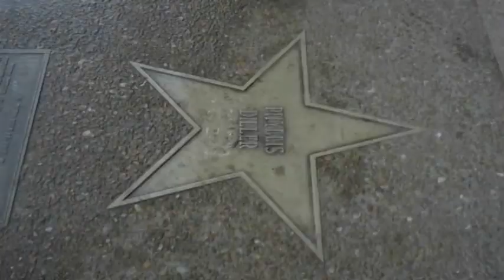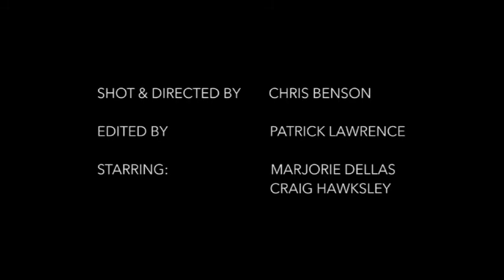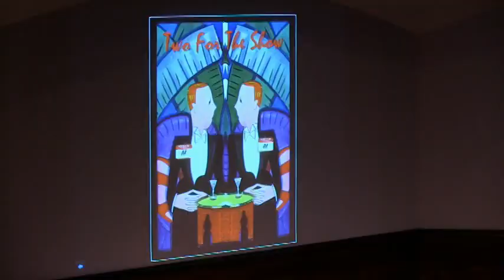Kids Rock Cancer Benefit Concert, Valentine's Eve, Sheldon Concert Hall 2014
Kids Rock Cancer Benefit Concert
"I Got A Song"
The Words & Music of Al Hammerman
Valentine's Eve at The Sheldon Concert Hall